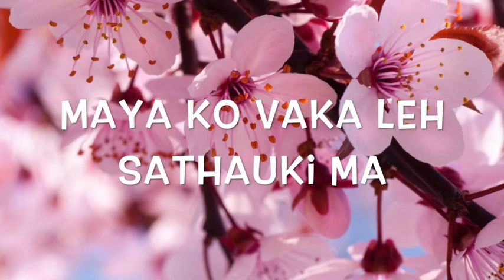Launa ho- cover song